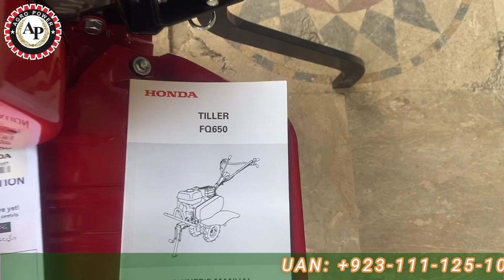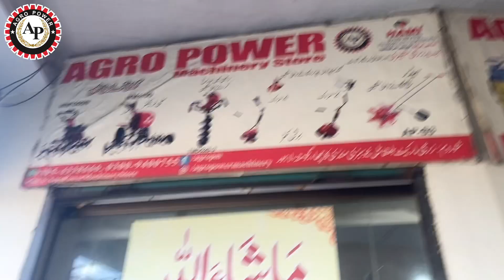HONDA Power Tiller Fq-650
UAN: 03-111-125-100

HONDA Tiller
Tiller